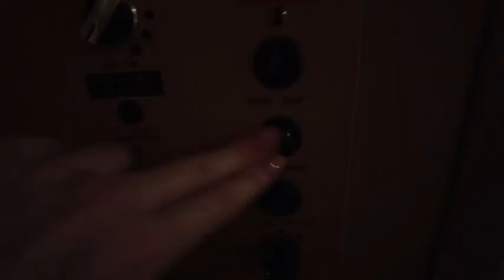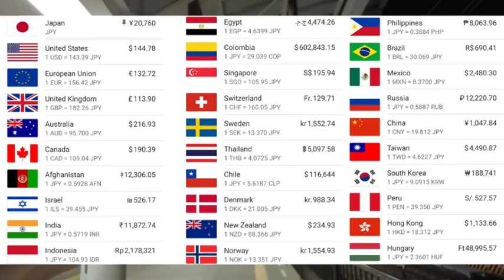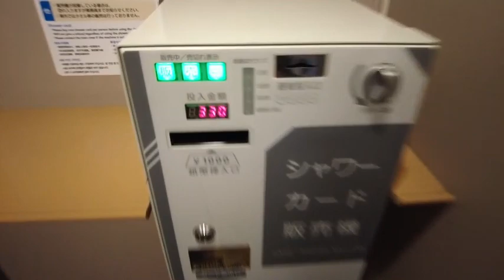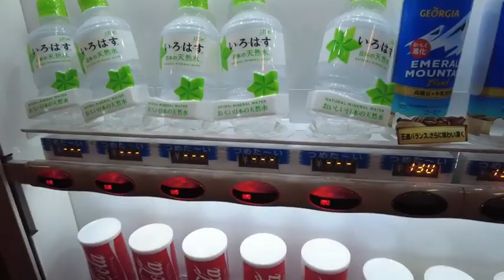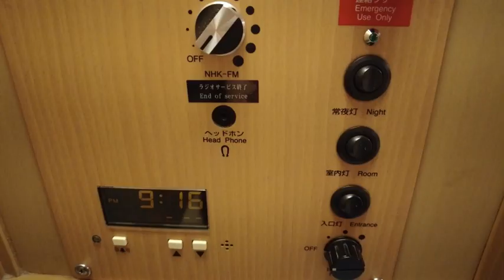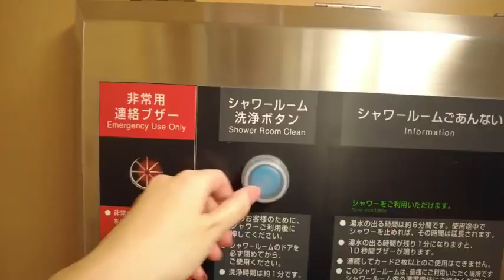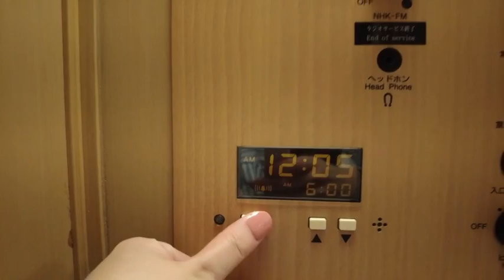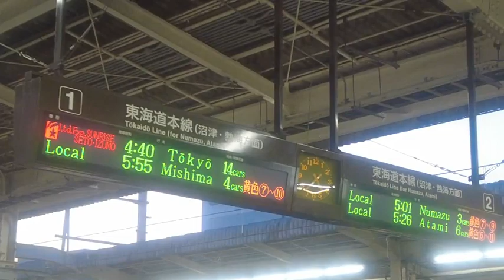Japan's Iconic Night Train Adventure: Discovering the Sunrise Express 🌄Smallest private compartment🚃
I took the Sunrise Express, Japan's only regularly scheduled night train. I was staying in Takamatsu for work, but I needed to urgently travel to Tokyo, so I booked a solo trip on the Sunrise Express, occupying a very small private room.

Although it was the smallest private room, it felt cramped. Nevertheless, being in a space that resembled a secret base filled me with excitement.

The night train journey was incredibly memorable, and I had the opportunity to witness the sunrise and the majestic Mt. [mountain name]. I hope that watching the video will allow you to experience the atmosphere of the night train.

Don't miss out on this unforgettable solo travel vlog! :)

- Travel Information -
Train name: Sunrise Express
Ticket price: 20,760 JPY/144.78 USD
The name of room: Solo (Downstair)
Train name: Sunrise Express/ Sunrise Seto
Departure: Takamatsu Station
Destination: Tokyo Station

- Time Stamp -
00:00 Opening
00:19 Takamatsu Station
00:39 Dinner Time
03:11 Price for Sunrise Express 'Solo'
03:15 Sunrise Express arrives
05:06 Room Tour
07:05 Departing Takamatsu
07:12 Shower Time
07:57 Train coupling operation
11:49 Get lost
12:33 Beer Time
14:03 Good night
14:06 Good morning
15:42 The sunrise on the Sunrise Express
16:52 Mt. Fuji
17:32 Numazu Station
17:59 Tokyo Station

-I took the most luxurious compartment on Sunrise Express✨
FIRST CLASS on THE BEST SLEEPER TRAIN in JAPAN😴Sunrise Express 🛏寝台特急 サンライズ出雲 瀬戸 シングルデラックス DX✨

Last time I took the cheapest seat✨

- Related Videos By Other Awesome Creators & Travellers -
*WAO RYU!ONLY in JAPAN

- Attention -
Prices may be subject to change depending on the season.
The information presented in the video was accurate at the time of the visit, but it may no longer reflect the current situation.